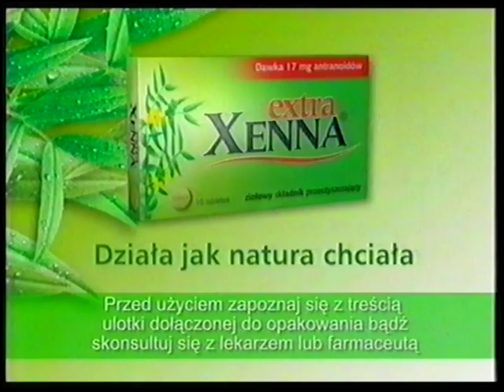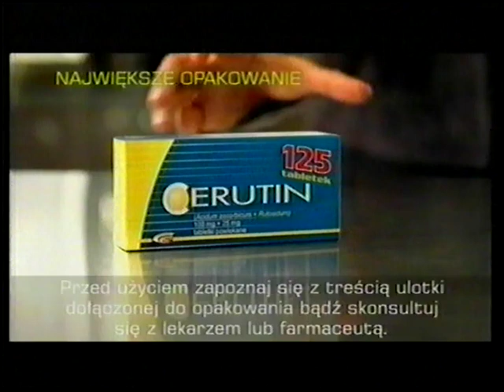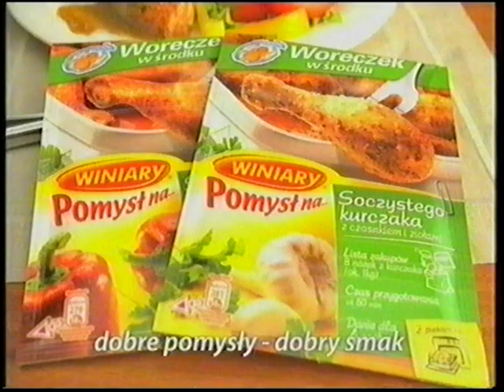TVP2 - Fragment Bloku Reklamowego 13.03.2009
Nagrane po serialu Na dobre i na złe

Uwaga!!!